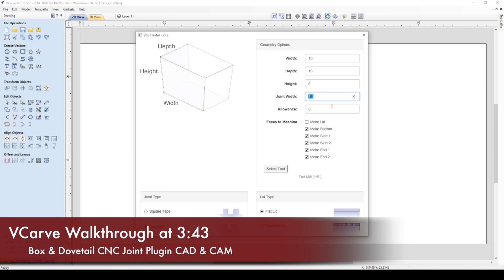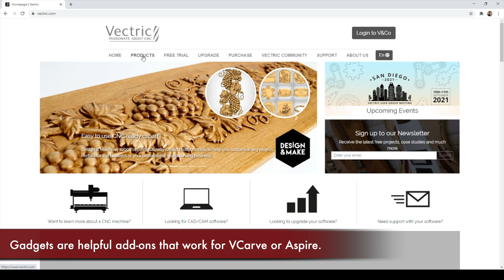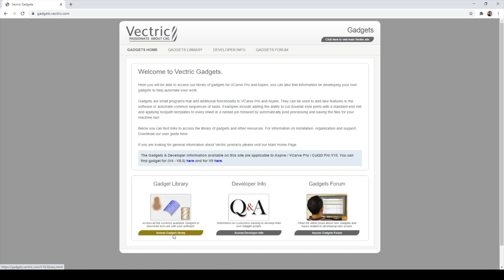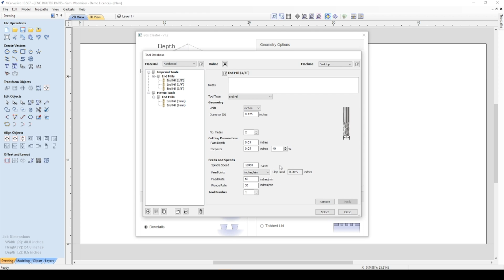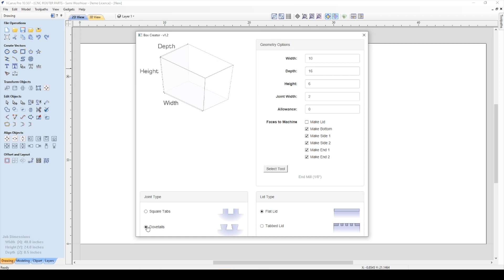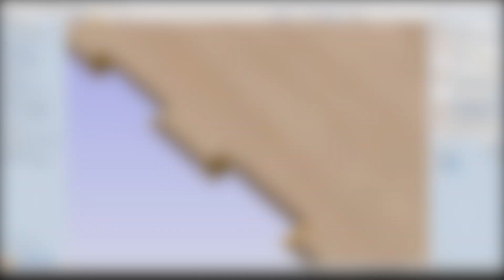Easy CNC Drawer Boxes Vectric Box & Dovetail Joint Gadget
These box joints are quick and easy to design and program. We'd also recommend this workflow for easy to make drawer boxes.

Stick around till the end for a Vcarve walkthrough!

Timecodes
00:00 - Intro
00:34 - CNC Cutting Box Joints
1:05 - Sanding Drawer Box Parts
1:17 - Preparing Glue Seams
1:35 - Box Joint Glue Up
2:56 - Sand and Finish Box Joints
3:21 - Box Joint Glamour Shots
3:43 - Vectric Box Gadget Install
4:24 - Vectric File Set Up
4:48 - Vectric Box Creator Box Joints
6:15 - Vectric Box Creator Dovetail Joints